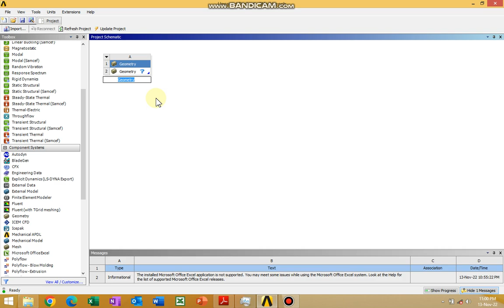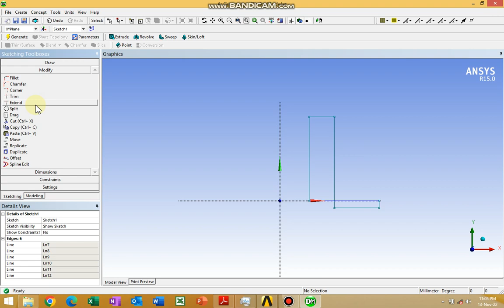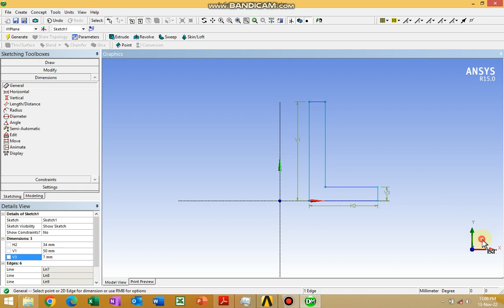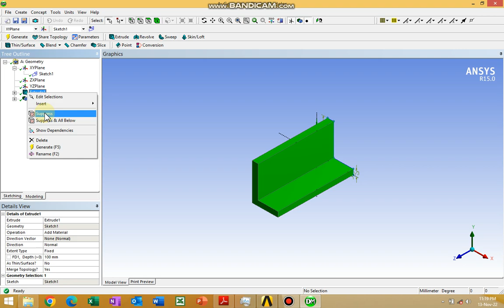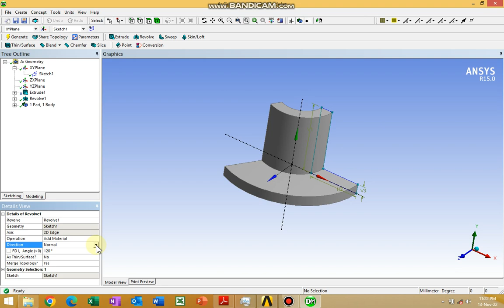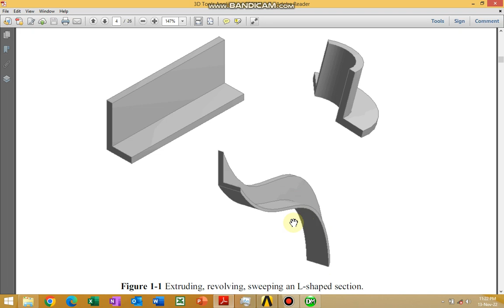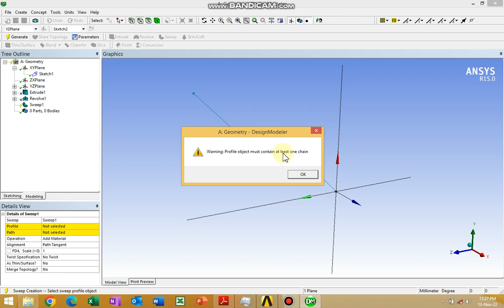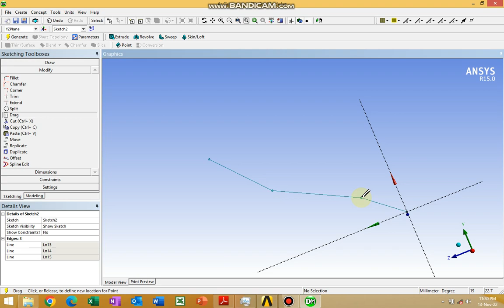Extruding, revolving, sweeping an L shaped section in Ansys DesignModeler Urdu/Hindi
In this tutorial, we use the 3D tools Extrude, Revolve and Sweep to create bodies from an L-shaped section in ANSYS DesignModeler in Urdu.Hindi.